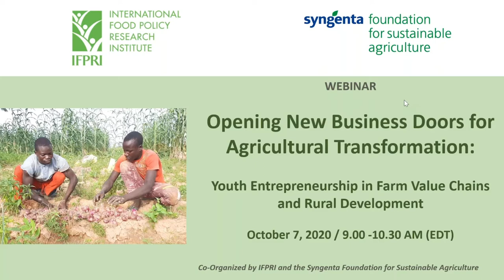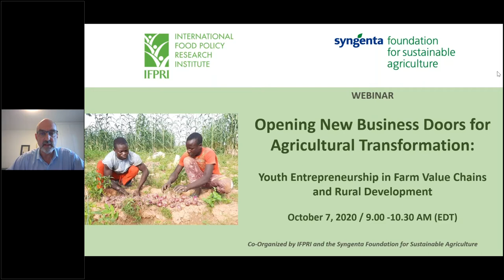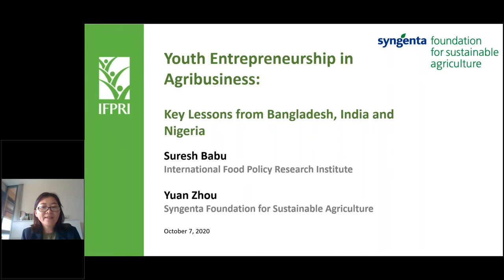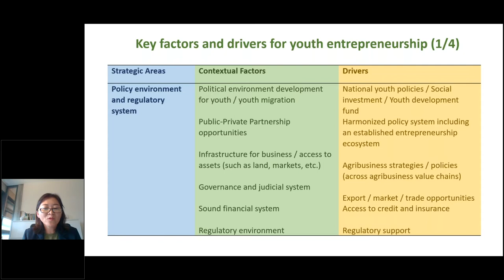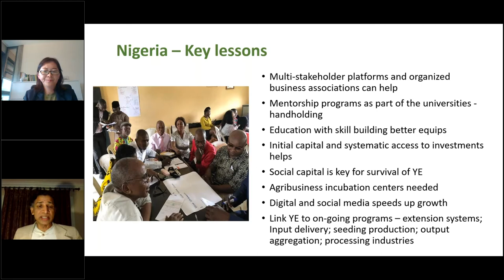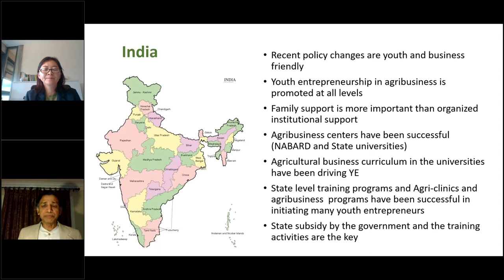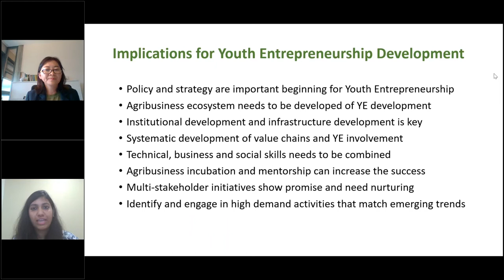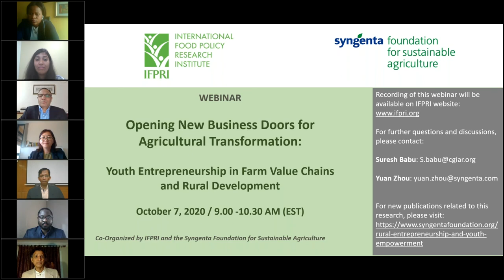Youth entrepreneurship in farm value chains and rural development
Opening new business doors for ag transformation: Youth entrepreneurship in farm value chains and rural development

Co-Organized by IFPRI and the Syngenta Foundation for Sustainable Agriculture (SFSA)

As entrepreneurs, young people can play a major role in the transformation of agriculture. In developing countries, too few of them currently get the chance. But numerous governments are now creating entrepreneurial agribusiness opportunities through new programs and policies. The private sector, investors and non-profit organizations are also closely involved. Big questions remain to be answered, however. How can the necessary business environment best be strengthened? How can multi-stakeholder initiatives most benefit young people? What is required for sustainable success?

This webinar will look at key issues. We’ll be pointing to opportunities, but also examining the constraints and challenges to agri-enterprises in developing countries. Presenters will highlight key drivers and discuss how governments, non-profits and companies can best strengthen youth entrepreneurship in the agricultural value chain. And as one starting point, we’ll be presenting the findings of a recent study in Nigeria.

Opening Remarks
-Simon Winter, Executive Director, Syngenta Foundation for Sustainable Agriculture (SFSA)

Speakers
-Suresh Babu, Senior Research Fellow, IFPRI
-Olubunmi Aderinsola Agbato, Chief Executive Officer, Bspice Products and Services Limited, Nigeria
-Mohammad Reza Ahmed Khan, Senior Agricultural Marketing Officer, Department of Agricultural Marketing (DAM), Bangladesh
-Rajendra Jog, CEO, Agri Entrepreneur Growth Foundation (AEGF), India
-Patrice Mirindi, Entrepreneur Support Associate, Anzisha Prize
-Yuan Zhou, Head of Agricultural Policy and China Program, Syngenta Foundation for Sustainble Agriculture (SFSA)

Moderator
-Nandita Srivastava, Research Analyst, IFPRI